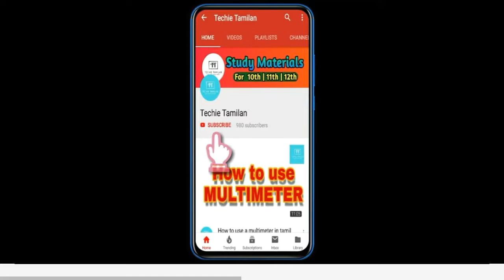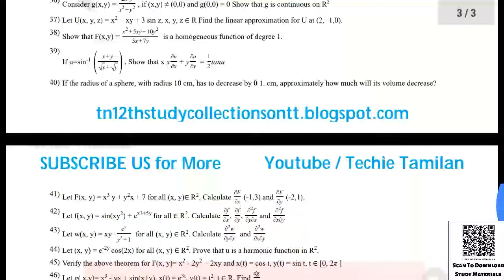12th Maths Chapter 8 Important 2,3,5Marks Question Paper (English Medium)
TechieTamilanWithNK

⏩⏩ Nammakalvi Community ⏪⏪

⚡Material Name : 12th Maths Chapter 8 Important 2,3,5Marks Question Paper (English Medium)